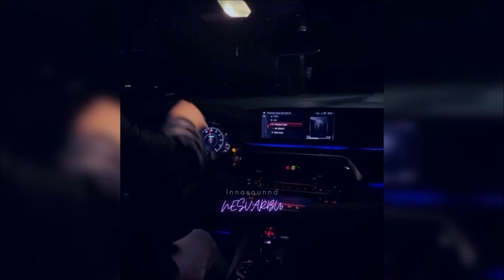Innasounnd - Nesvarbu (Official Audio)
✈️ Private Plane rec.  • 2022/10/05
Nesvarbu by Innasounnd
✔️ » Bendžia - @bendziuukas «
❗Coming soon On All Platforms

Mixing/Mastering & Prod. Innasounnd

⚠️ Any use of the music on this channel must first obtain approval from the rights holders with agreed fee.
Private Plane records ©